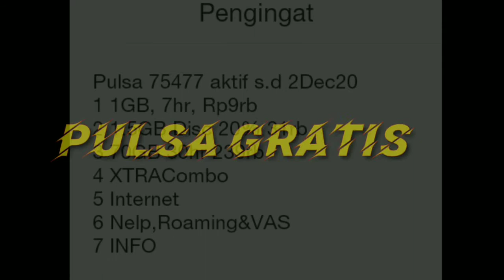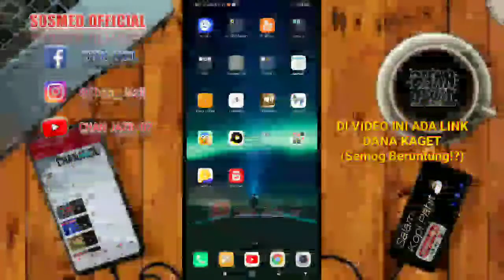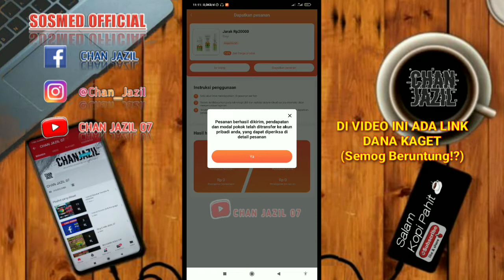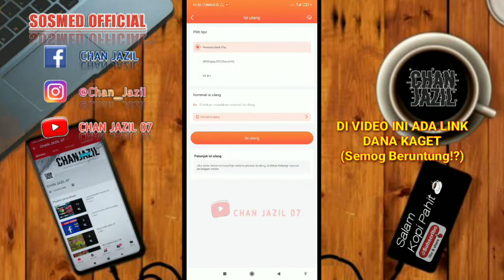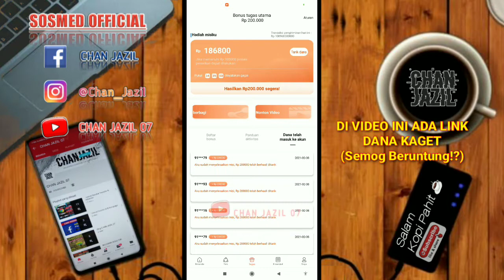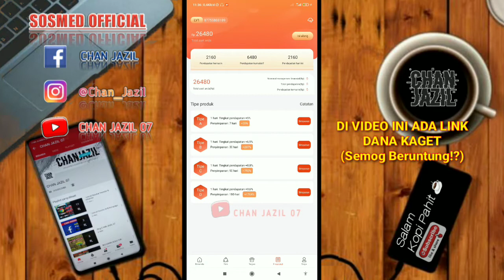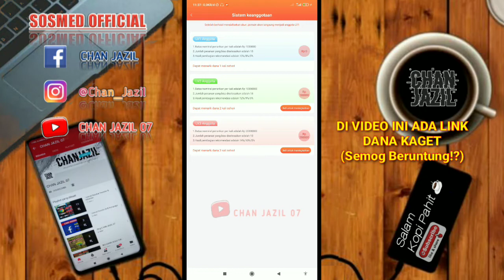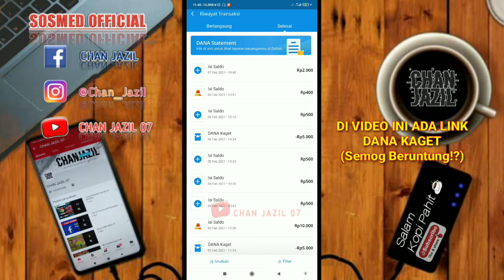GAS TERUS BRO❗SEKALI DAFTAR DIBAYAR 💸 RP. 20.000❗APK TERBAIK TERBUKTI MEMBAYAR SALDO DANA, OVO&GOPAY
DIBAYAR 💸 RP. 20.000 CUMAN MAIN KOMPAS❗APK TERBAIK TERBUKTI MEMBAYAR SALDO DANA, OVO, GOPAY TERBARU

Link🔰🔰🔰
💸Aplikasi

KODE

Kodenya SOB ( 91510208 )

Link Aplikasi jadiduit saldo dana Tercepat
(Kode 78ANvuIG)

kode, gak ada 🤣

NEXT TIME